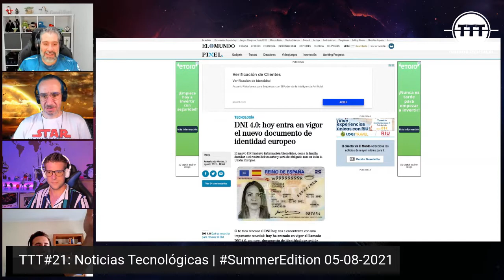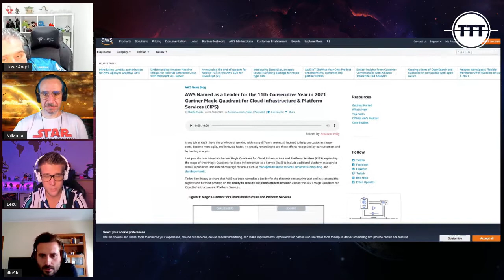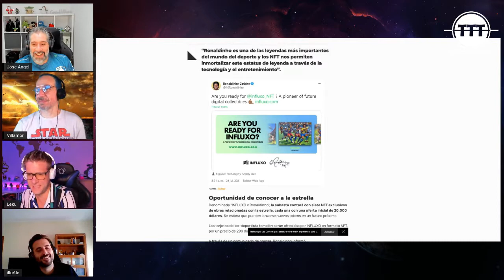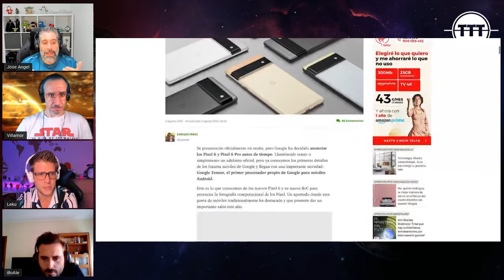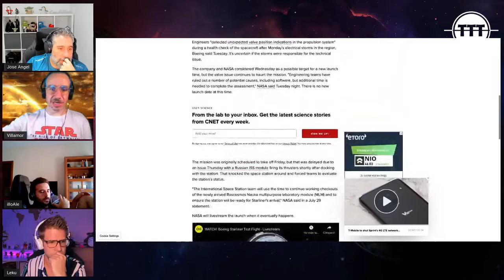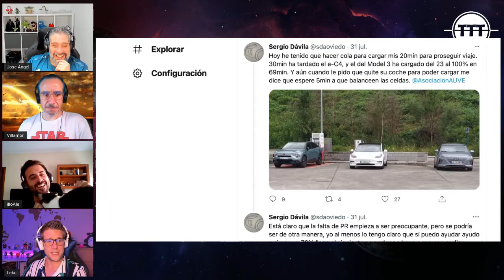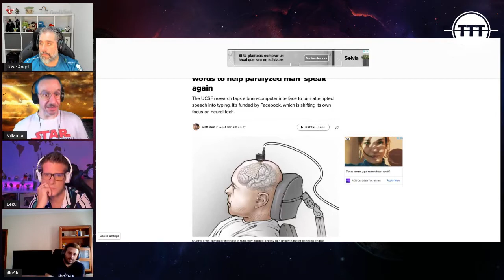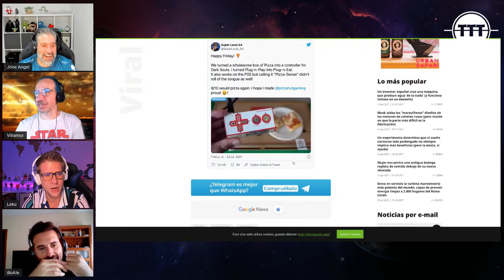TTT#21: Noticias Tecnológicas | SummerEdition 05-08-2021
¡Entramos en agosto y la tecnología no para!

Y obviamente tampoco paramos nosotros para contaros las novedades, actualizaciones y últimas noticias sobre tecnología.

Que sale ya el DNI 4.0, te lo contamos.
Que Google anuncia el nuevo SOC para los móviles Pixel6, te lo contamos.
Que Ronaldinho saca una subasta de NFT, te lo contamos.
Y que Messi deja el Barça, pues también te lo contamos, qué narices!!!

¡Así que no te pierdas esta edición de nuestros SummerEdition!

Os dejamos los enlaces a las noticias que hemos comentado:

🗞 DNI 4.0: hoy entra en vigor el nuevo documento de identidad europeo
🗞 AWS Named as a Leader for the 11th Consecutive Year in 2021 Gartner Magic Quadrant for Cloud Infrastructure & Platform Services (CIPS)
🗞 Google muestra los Pixel 6 y Pixel 6 Pro con chip 'Tensor', su primer SoC de diseño propio para móviles
🗞 VIDEO: Convierte una pizza en un mando y llega hasta el final del videojuego 'Dark Souls'
🗞 Ronaldinho lanza colección NFT, los ganadores de la subasta podrán conocerlo en Dubai
🗞 Problemas d disponibilidad en los puntos de carga de coches eléctricos
🗞 Consiguen parar el tiempo con una esfera de 100 nanómetros
🗞 Microsoft, Facebook and everyone else are building the metaverse. Will you want to live there?
🗞 NASA, Boeing Starliner mission to ISS delayed again, launch uncertain
🗞 Brain implant turns thoughts into words to help paralyzed man 'speak' again
🗞 Chinese hackers are reportedly now deploying malware on targets in Russia

¡Nos vemos en la próxima emisión!